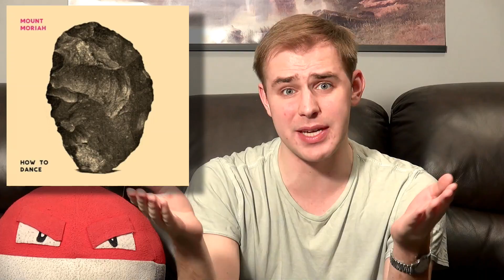Mount Moriah - How To Dance - Album Review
For my 526th review, I discuss Mount Moriah's most country and most impenetrable record to date.

Best Songs: 'How To Dance', 'Davis Square', 'Fox In The City', 'Higher Mind', 'Baby Blue'
Worst Songs: 'Cardinal Cross'

6/10

To skip my preamble, go to 1:44